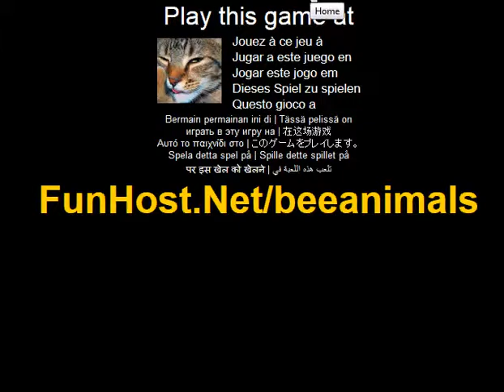Jouer à Bee animals - Jeu vidéo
À 8 merveilleux casse-tête : paon, éléphant, chat, canard, crabe, t-rex, hippopotame, perroquet. Choisissez le nombre de pièces pour plus de challenge ! Utilisez de la souris pour déplacer un morceau. Vous pouvez modifier le nombre de pièces horizontales et verticales (cliquez sur Démarrer pour redémarrer le puzzle). Le bouton aide affiche 2 morceaux côte à côte. Le bouton résoudre résoudre le puzzle entier. Le bouton Stop s'arrête à la résolution du puzzle.(Éducation, Jigsaw, Puzzles)